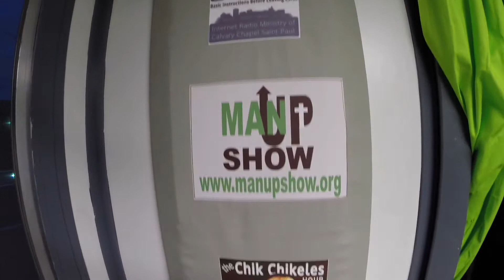Pre Tumor Memory - Man Up Show studio RV